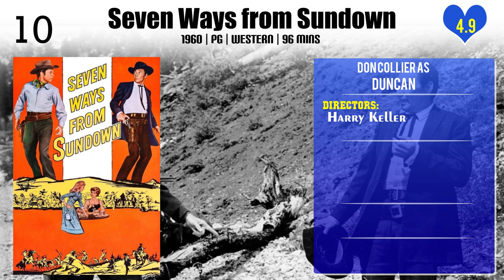Don Collier Top 10 Movies of Don Collier| Best 10 Movies of Don Collier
Top 10 Movies of Don Collier

Find the list of movies by Don Collier you can find more information, movie trailers, posters, reviews, youtube links in below link.

Please Comment down your favorite movie of Don Collier